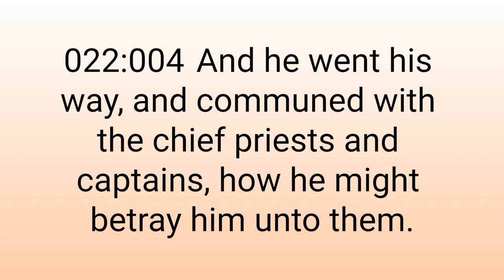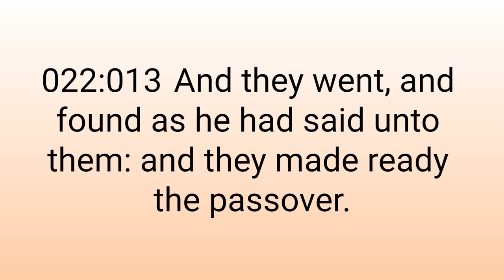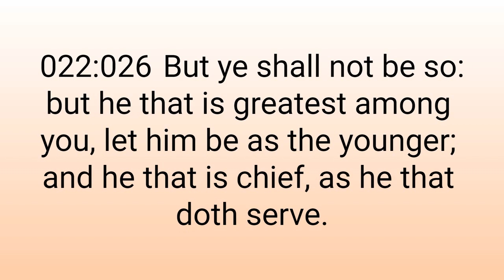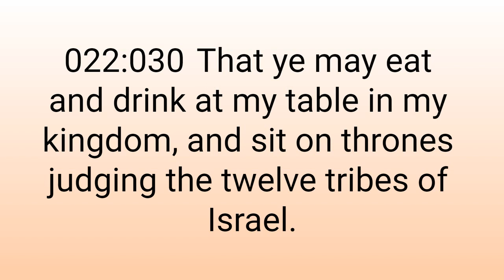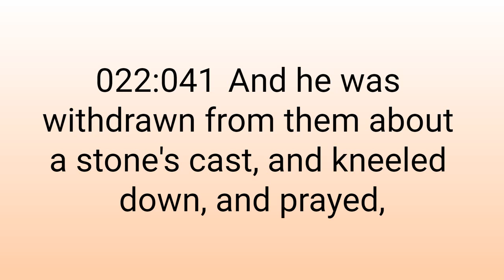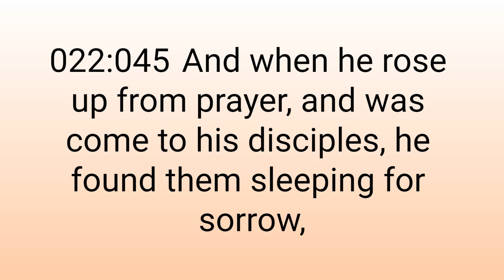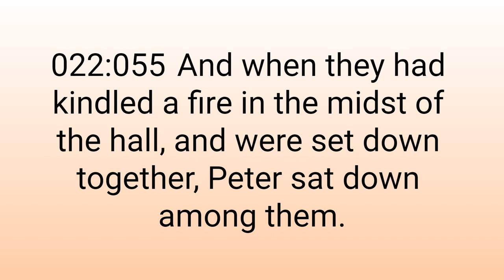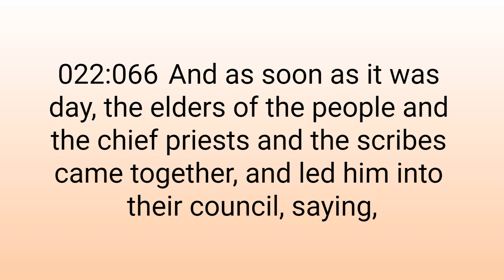Luke 22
Luke Chapter 22, New Testament, King James Version